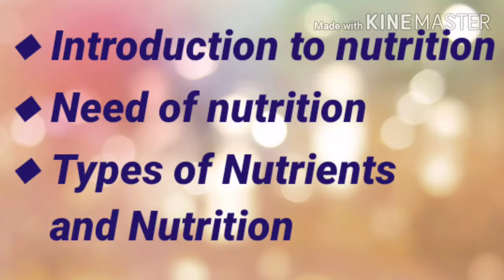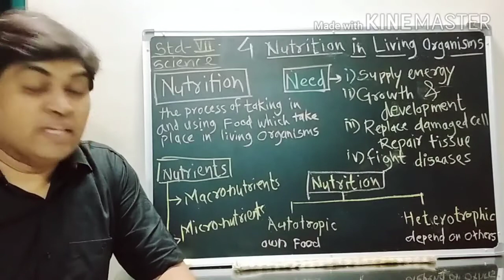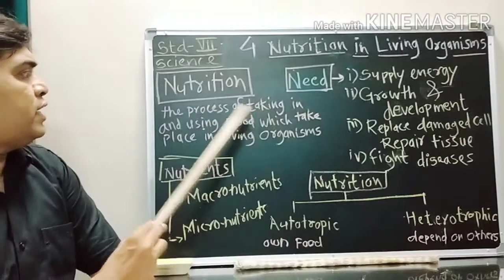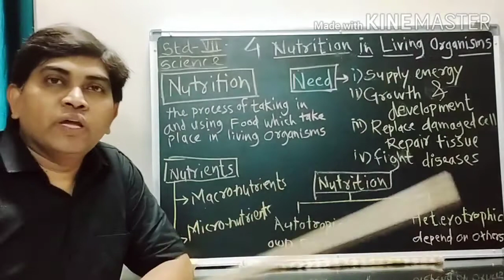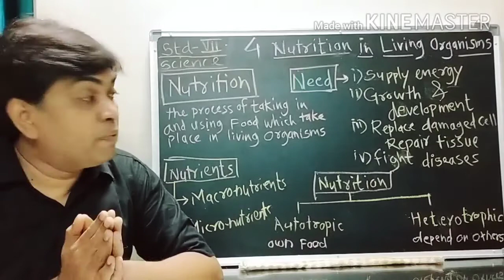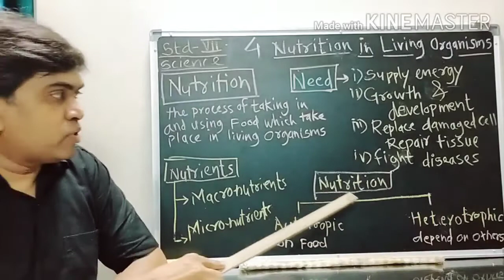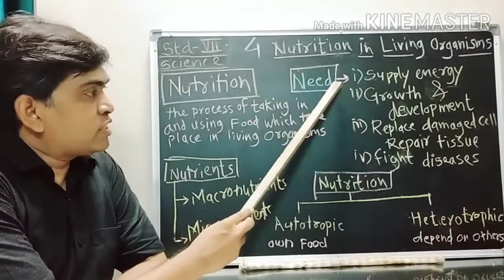NUTRITION and NUTRIENTS/पोषण आणि पोषकद्रव्ये/std 7 th science/NUTRITION IN LIVING ORGANISMS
Std 7 SCIENCE, SSC PATTERN
chapter 4
NUTRITION IN LIVING ORGANISMS
TOPIC-NUTRITION ,NUTRIENTS AND NEED OF NUTRITION AND TYPES
23/07/2020